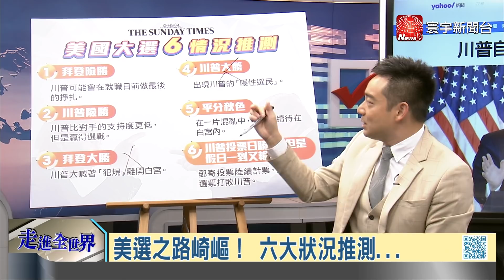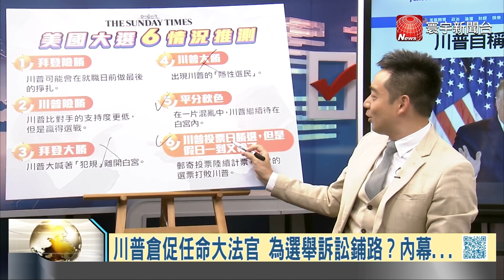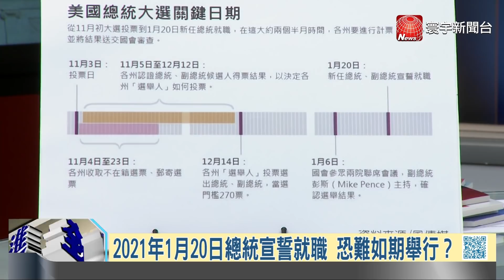美選特別節目20201104【完整版上集】｜川拜相爭美國總統難產 白宮預言抗中基調不變？台海詭譎藍綠紅皆徘徊 無人機售台蔡政府加分？